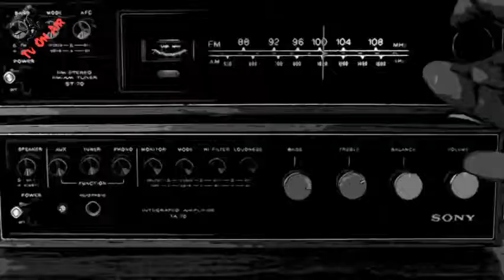Monster's Tv On Air N°2 Le 01 07 2020 Aberdeen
Monster'S Tv On Air - N°2 Le 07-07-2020
Aberdeen

Le but de cette Monster'S Tv est de promouvoir la scène émergente tout en gardant le coté live, naturel et surtout Rock & Roll.
Ce soir, Liguette et moi même vous présentons: Aberdeen